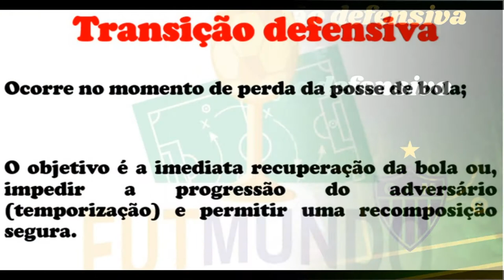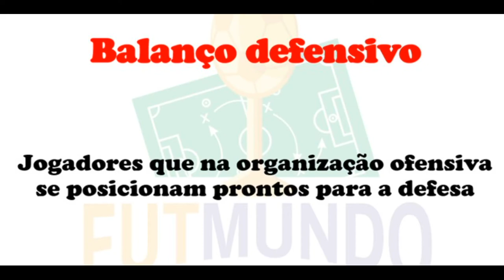Galo: transição defensiva e balanço defensivo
Uma breve análise da transição defensiva e do balanço defensivo do Galo; detalhes que precisam ser melhor ajustados para que a equipe não sofra tanto nas transições.